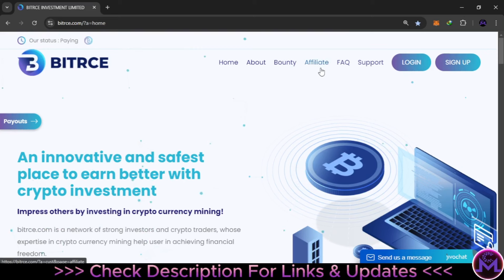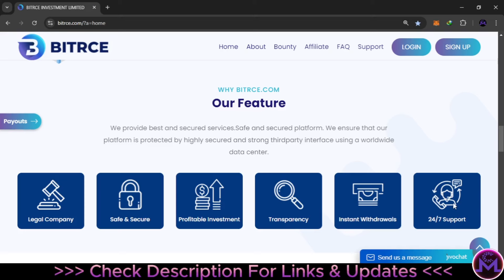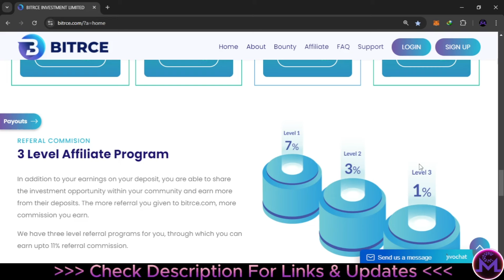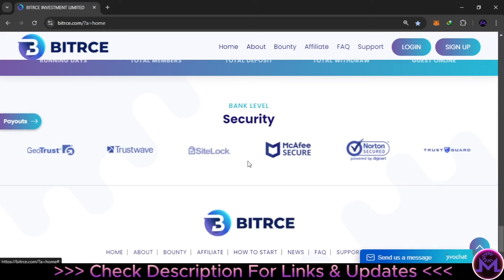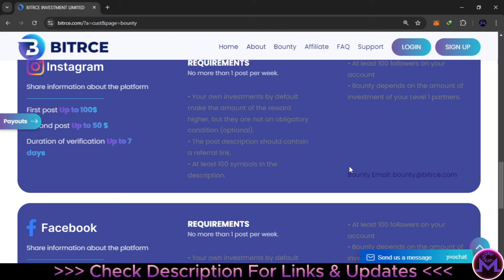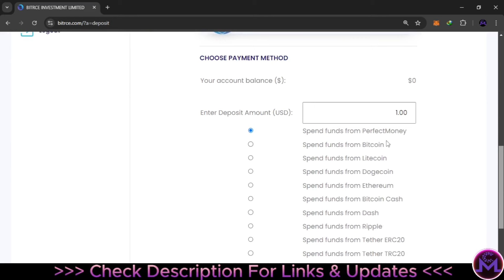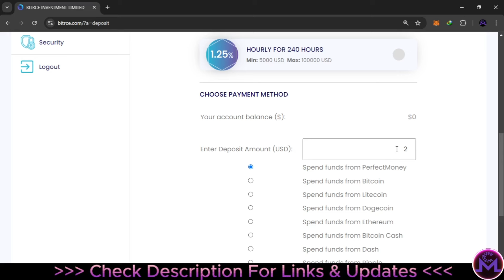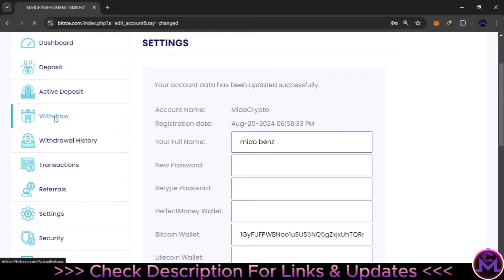BITRCE.COM Company Overview - Everything You Need To Know!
Earn up to 1 BTC  by completing a small task !

⚫ Welcome to our comprehensive overview of BITRCE.COM! In this video, we delve into everything you need to know about this innovative company. Learn about BITRCE's mission, the products and services they offer, their unique approach to the market, and how they are making an impact in their industry. Whether you're a potential customer, investor, or just curious about BITRCE.COM, this video provides all the essential insights. Don't miss out on understanding how BITRCE.COM is shaping the future with its cutting-edge solutions and customer-centric philosophy.